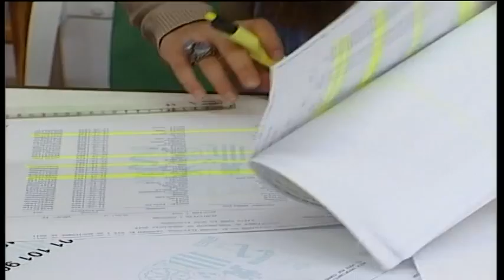07 05 15 Debate electoral